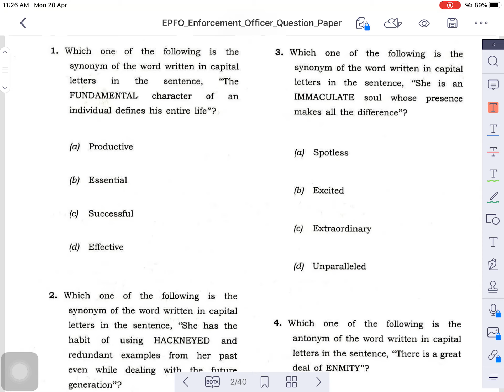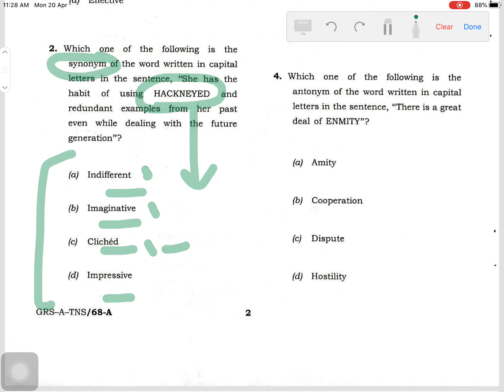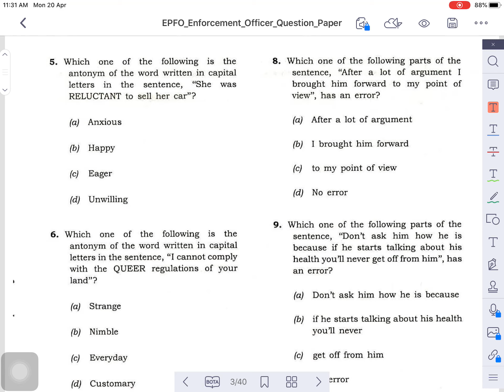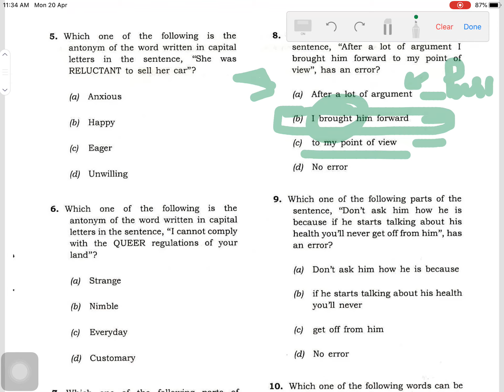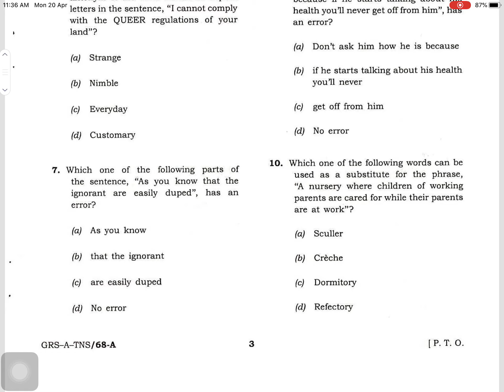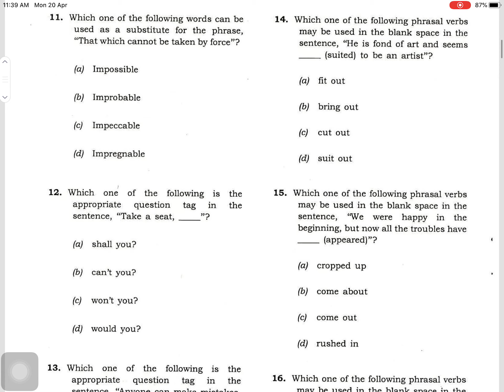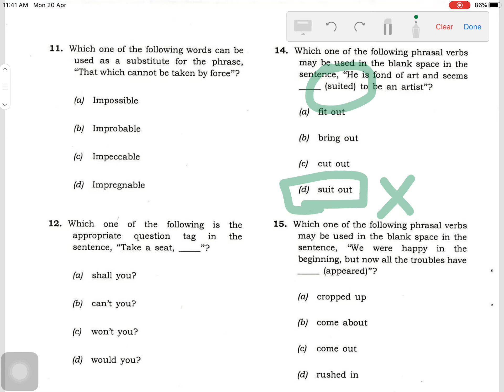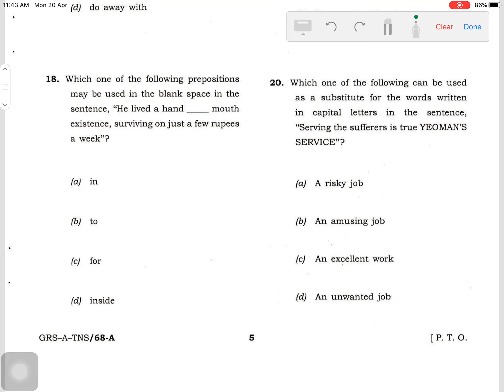UPSC EPFO 2017 ENGLISH PART